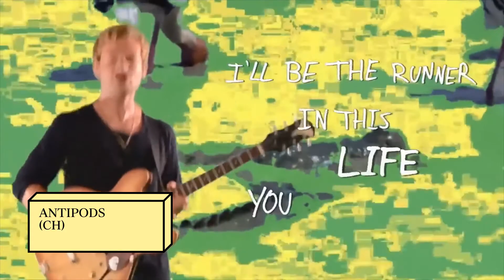Les Dansants & Les Dansantes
PROGRAMMATION 2017
Dans une programmation vaste et éclectique, nous avons souhaité regrouper les projets en 6 familles qui permettent d’avoir une vision des propositions selon les énergies qu’elles dégagent peu importe les disciplines dont elles sont issues.

Throes + The Shine (PT-AO)
La Fête (de l’insignifiance) / Paulo Ribeiro (PT)
Orchestra Of Spheres (NZ)
Orlando Julius & The Heliocentrics (GB-NG)
Los Orioles (CH)
Oum Shatt (DE)
Coprouduction / César Vayssié (FR) et Anne Delahaye (CH)
Frànçois & the Atlas Mountains (FR)
Acid Arab Live (FR)
Dive / Tobias Koch & Thibault Lac (CH)
The Mauskovic Dance Band (NL)
Xenia Rubinos (US)
All XS (CH)
Antipods (CH)